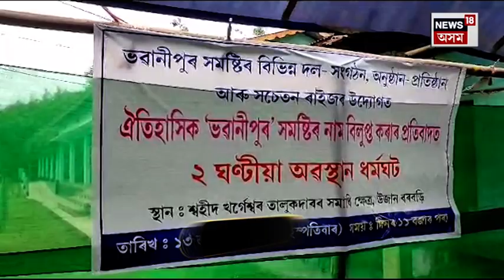Assam Delimitation Draft ৰ বিৰুদ্ধে প্ৰতিবাদত অংশগ্ৰহণ কৰি চাকৰিৰ পৰা নিলম্বিত হ'ল Principal